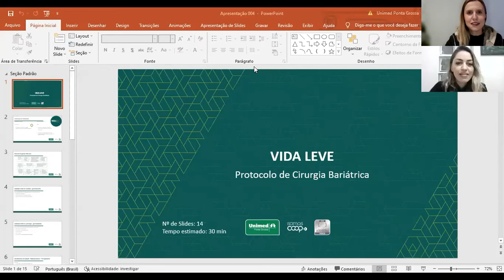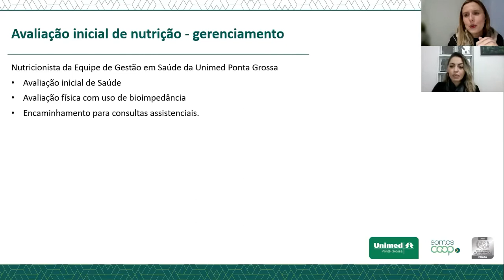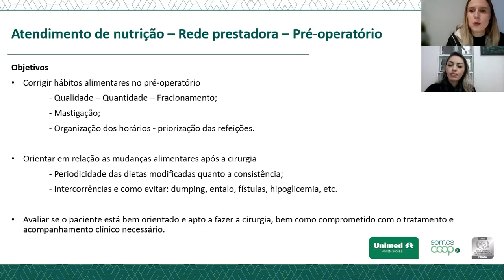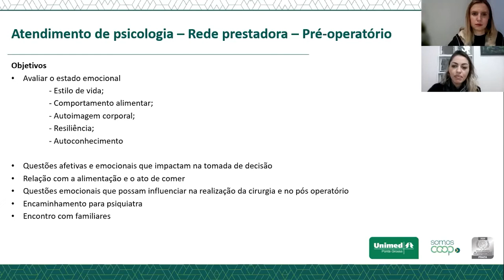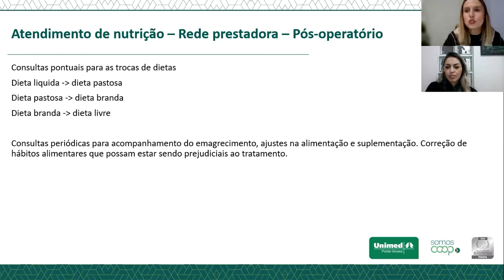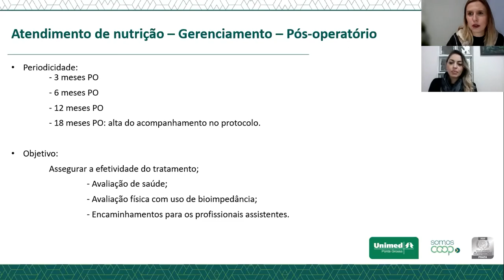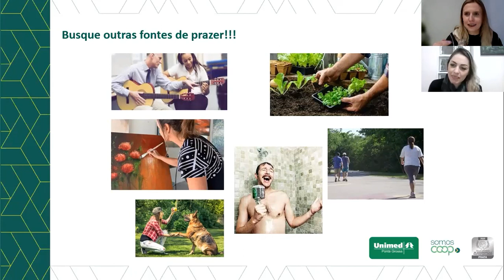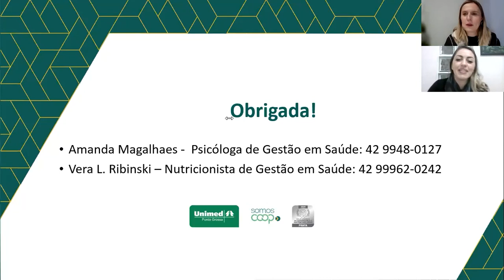Webinar: Quais os preparos para uma cirurgia bariátrica? | Protocolo Vida Leve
00:00:00 - 00:01:30 Apresentação
00:01:53 - 00:04:59 Início Protocolo de cirurgia bariátrica
00:05:00 - 00:08:44 Fluxo do programa vida leve
00:08:45 - 00:13:20 Avaliação inicial de nutrição
00:13:21 - 00:17:25 Avaliação inicial de psicologia
00:17:26 - 00:37:45 Atendimento nutrição, rede prestadora, pré operatório
00:37:46 - 00:50:09 Atendimento nutrição, rede prestadora, pós operatório
00:50:10 - 00:58:14 Atendimento nutrição, gerenciamento, pós operatório
00:58:15 - 00:58:07 Atendimento psicologia, gerenciamento, pós operatório
01:01:24 - 01:01:46 Psicoterapia
01:01:47 - 01:10:33 Busque outras fontes de prazer
01:10:38 - 01:13:13 Fim Protocolo de cirurgia bariátrica
01:13:14 - 01:19:15 Respostas às perguntas
01:20:18 - 01:22:43 Encerramento